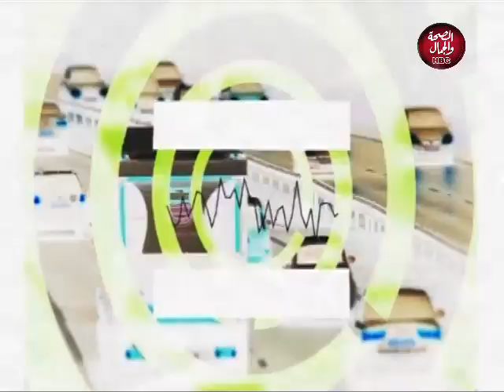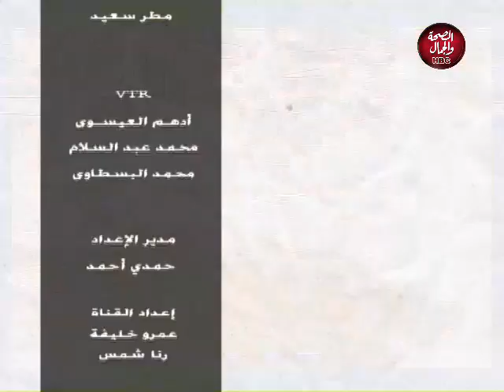لقاء ع الهوا | حوار مع سيسليا جوزيف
تقديم : روزينا يوسف
في ضيافتها : سيسليا جوزيف

قناة_الصحة_والجمال# برامجنا